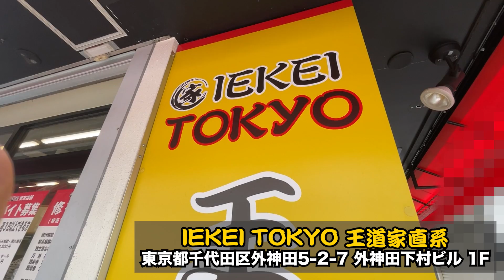【祝！一周年】1週間ライス類無料とかマジか！豚トロチャーシューにかぶりついて見た夢とは【IEKEI TOKYO 王道家直系】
オープン１周年を迎えられました「IEKEI_TOKYO 王道家直系」さんをご案内します。
１周年記念で向こう１週間ご飯もの無料提供！
爆裂豚トロ！
そしてちゃんまるが見た夢とは・・・？！
ーーーーー
【IEKEI_TOKYO 王道家直系】
東京都千代田区外神田5-2-7 外神田下村ビル 1F
営業時間：[火〜土]11:00〜翌1:00　[日]11:00〜24:00
定休日：月曜
(※営業時間や提供サービスが実際と異なる場合があります)
ーーーーー